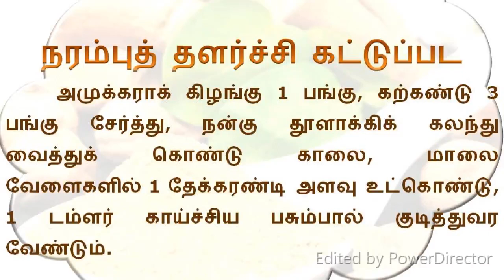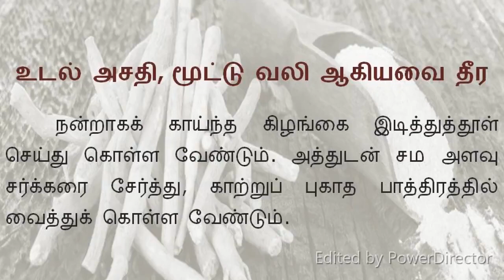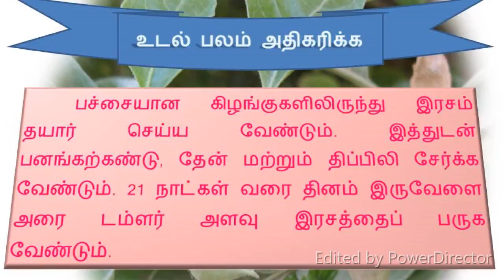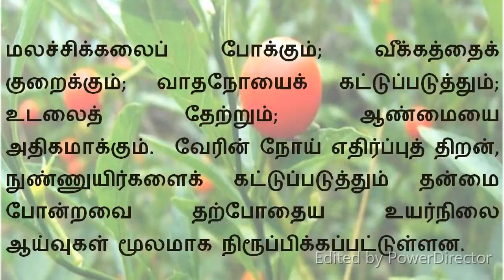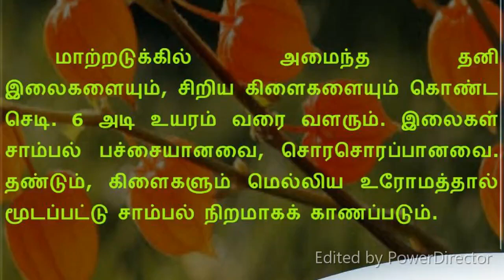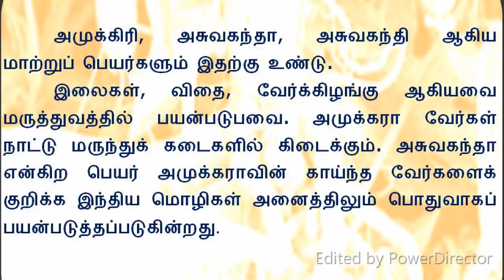அமுக்கரா மருத்துவ பயன்கள் - Amukkara medicinal uses - Dr.Senthil Kumar.D Velachery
அமுக்கரா – மருத்துவ பயன்கள்
அமுக்கரா முழுத்தாவரமும் வெப்பத் தன்மையும், காரச் சுவையும், கொண்டது. இவை சிறுநீர் பெருக்கும்; உடல் வெப்பத்தைக் கட்டுப்படுத்தும்; மலச்சிக்கலைப் போக்கும்; வீக்கத்தைக் குறைக்கும்; வாதநோயைக் கட்டுப்படுத்தும்; உடலைத் தோற்றும்; ஆண்மையை அதிகமாக்கும்.
அமுக்கரா வேரின் நோய் எதிர்ப்புத் திறன், நுண்ணுயிர்களைக் கட்டுப்படுத்தும் தன்மை போன்றவை தற்போதைய உயர்நிலை ஆய்வுகள் மூலமாக நிரூபிக்கப்பட்டுள்ளன.

அமுக்கரா மலைப்பகுதிகளில் புதர்ச்செடியாக வளரும். மாற்றடுக்கில் அமைந்த தனி இலைகளையும், சிறிய கிளைகளையும் கொண்ட செடி. 6 அடி உயரம் வரை வளரும். இலைகள் சாம்பல் பச்சையானவை. சொர சொரப்பானவை.

அமுக்கரா தண்டும், கிளைகளும் மெல்லிய உரோமத்தால் மூடப்பட்டு சாம்பல் நிறமாகக் காணப்படும். பூக்கள் சிறியவை, வெளிறிய பச்சை நிநமானவை. முதிர்ந்த கனிகள் சிவப்பாக, உருண்டையாக, வழவழப்பாக இருக்கும். பழுப்பு நிறமான தோலால் மூடப்பட்டிருக்கும்.

அமுக்கரா கோவை மாவட்டத்தின் மலைப்பாங்கான பகுதிகளில் இயற்கையாக வளர்கின்றது. தமிழகத்தின் பல மாவட்டங்களில் வாணிப ரீதியாக பயிர் செய்யபட்டு ஏற்றுமதி செய்யப்படுகின்றது.

அமுக்கிரி, அகவகந்தா, அகவகந்தி, ஆகிய மாற்றுப் பெயர்களும் இதற்கு உண்டு. அமுக்கரா இலைகள், விதை, வேர்க்கிழங்கு நாட்டு மருந்துக் கடைகளில் கிடைக்கும்.
அகவகந்தா என்கிற பெயர் அமுக்கராவின் காய்ந்த வேர்களைக் குறிக்க இந்திய மொழிகள் அனைத்திலும் பொதுவாகப் பயன்படுத்தப் படுகின்றது.

நரம்புத் தளர்ச்சி கட்டுப்பட அமுக்கரா கிழங்கு 1 பங்கு, கற்கண்டு 3 பங்கு சேர்த்து, நன்கு தூளாக்கிக் கலந்து வைத்துக் கொண்டு காலை, மாலை வேளைகளில் 1 தேக்கரண்டி அளவு உட்கொண்டு, 1 டம்ளர் காய்ச்சிய பசும்பால் குடித்துவர வேண்டும்.

உடல் அசதி, மூட்டுவலி ஆகியவை தீர நன்றாகக் காய்ந்த அமுக்கரா கிழங்கை இடித்துத்தூள் செய்து கொள்ள வேண்டும். அத்துடன், சம அளவு சர்க்கரை சேர்த்து, காற்றுப்புகாத பாத்திரத்தில் வைத்துக்கொள்ள வேண்டும். தினமும், காலை, மாலை வேளைகளில் ஒரு தேக்கரண்டி அளவு, 200 மி.லி. காய்ச்சிய பாலுடன் கலந்து கொடுக்க வேண்டும் 4 வாரங்கள் தொடர்ந்து சாப்பிட வேண்டும்.

காய்ந்த அமுக்கரா கிழங்கைச் சம அளவு சுக்குடன் சேர்த்து, வெந்நீர் விட்டு அரத்து மேல் பூச்சாகப் பூச வீக்கம் குறையும்.

உடல் பலம் அதிகரிக்க பச்சையான அமுக்கரா கிழங்குகளிலிருந்து இரசம் தயார் செய்ய வேண்டும். இத்துடன் பனங்கற்கண்டு, தேன் மற்றும் திப்பிலி சேர்க்க வேண்டும். 21 நாட்கள் வரை தினம் இருவேளை அரை டம்ளர் அளவு இரசத்தைப் பருக வேண்டும்.

பிரசவ காலத்தில் ஏற்படும் உடல் அசதி நீங்க 2 தேக்கரண்டி கிழங்குத் தூளை இளஞ்சூடான பாலில் கலந்து, தினமும் இரண்டு வேளை பனங்கற்கண்டு சேர்த்து உட்கொள்ள வேண்டும்.

 அமுக்ரா சூரணம் அஸ்வகந்தா பயன்கள்:
அஸ்வம் என்று சொன்னாலே முதலில் நமது மனதில் தென்படுவது, அதன் ஓடும் வேகம், சக்தி, பலம், திடமான உடலமைப்பு போன்றவை ஆகும். மேற்கண்ட குணத்தை தரக்கூடிய ஒரு மூலிகை அதுதான் அமுக்கூரம் என்றழைக்கப்படும் அஸ்வகந்தா வேர்.
இதன் சுவை கசப்பு. வாத நோய்கள், நரம்பு தளர்ச்சி, கை கால் நடுக்கம், இருமல், வீக்கம், தூக்கமின்மை, சோர்வு, வயிற்றுப் புண் உடல்வலி, நரம்புவியாதிகள், ஆகிய நோய்களை நீக்கி, ஆண்மை பெருக்கம் உண்டாக்கும். காமம், பித்தநீர்ப் பெருக்கியாகவும், குடல் தாதுவெப்பு அகற்றியாகவும், பசி உண்டாக்கியாகவும் உடலுக்கு நல்ல பலம், அழகு, நீண்ட ஆயுள் போன்றவற்றையும் தருகிறது.
‘கொஞ்சந் துவர்ப்பாங் கொடியகஞ் சூலையரி
மிஞ்சுகரப் பான்பாண்டு வெப்பதப்பு-விஞ்சி
முசுவுறு தோடமும்போ மோகம் அனு லுண்டாம்
அசுவகந் திக்கென்றறி.’
சிறிது துவர்ப்புள்ள அசுவகந்திக் கிழங்கினால் க்ஷயம், வாதசூலை, வாத கரப்பான், பாண்டு, சுரம், வீக்கம், சலதோஷம் இவை நீங்கும், மற்றும் மாதர்மேல் இச்சையும், பசியும் உண்டாகும் என்று உணர்க.
முறை
அசுவகந்திக் கிழங்கை சிறு துண்டுகளாக நறுக்கிப் பசுவின் பாலில் அவித்து உலர்த்தி இடித்துச் சூரணம் செய்து சமனெடை சர்க்கரை கூட்டிப் புட்டியில் பத்திரப் படுத்துக. வேண்டும் போது இச்சூரணத்தை வேளைக்கு ஒரு வராகனெடை வீதம் தினம் இரண்டு வேளை பசுவின் பாலில் கலக்கிக் கொடுக்கத் தேக வனப்பை உண்டாக்குவதுடன் தேகத்திலுள்ள துர் நீர், கபம், சூலை, கரப்பான், பாண்டு, மேக அழலை, வெட்டை, வீக்கம், கட்டி, பித்த மயக்கம் முதலியவற்றை நீக்கும்.
இன்னும் அசுவகந்திக் கிழங்குடன் சுக்கு சேர்த்து அரைத்துக் கட்டி வீக்கம் முதலியவற்றுக்குப் பத்துப் போடக் கரையும். இவையுமன்றி இதனுடன் இதர சரக்குகளைக் கூட்டிச் சில அவிழ்தங்கள் செய்வதுண்டு.
அசுவகந்திச் சூரணம்